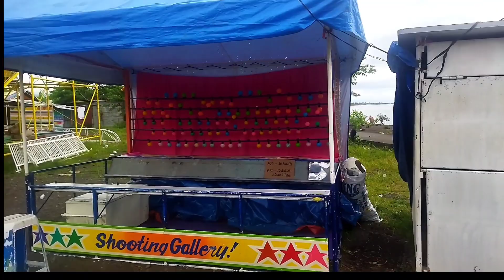After 6years napasyalan ko ulit ang Malilipot beach//ang laki na ng pinagbago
Malilipot beach, Malilipot Albay